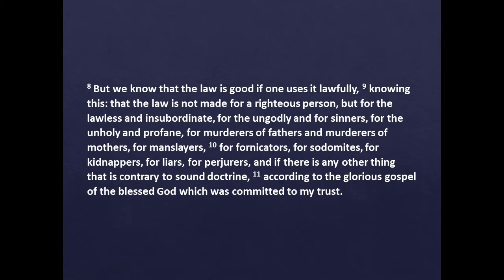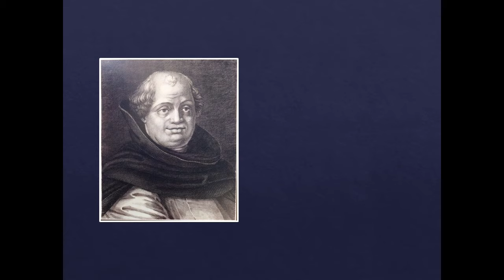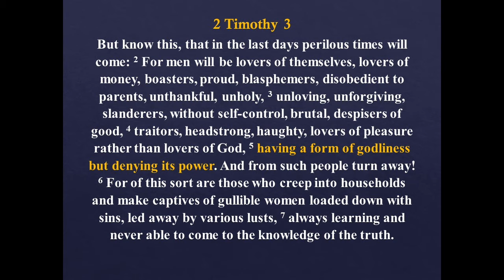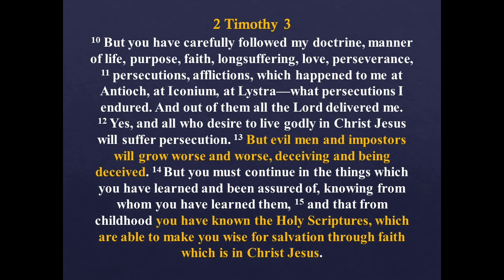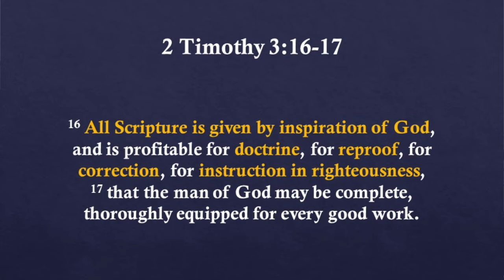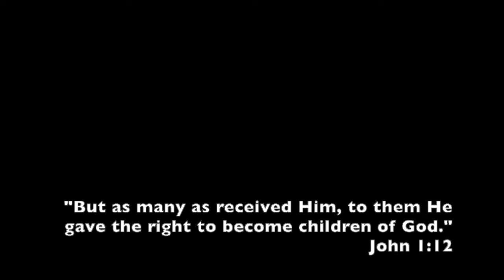The Glorious Gospel | 1 Timothy 1:1-11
Associate Pastor Matt Allen speaks about false doctrine and the true gospel. August 11, 2019.